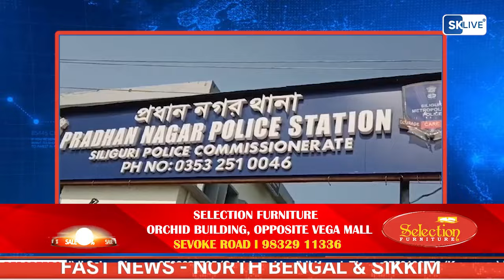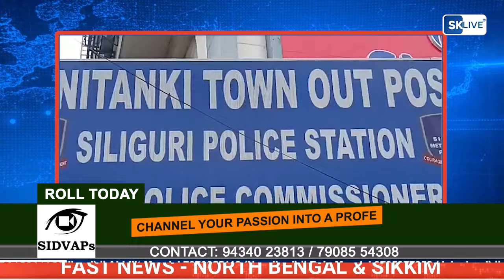Fast News North Bengal To Sikkim | 1 st May 2024